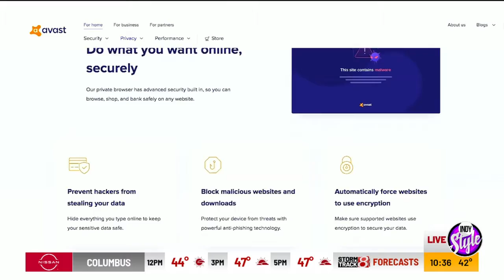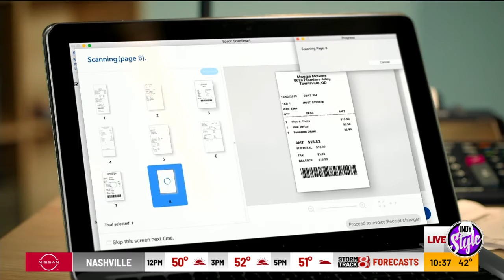Getting you ready for tax day!